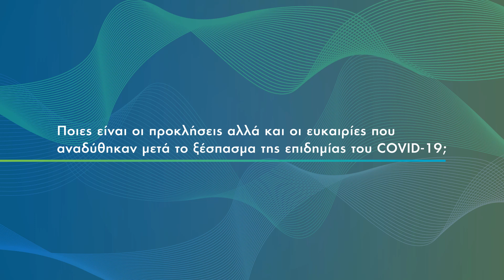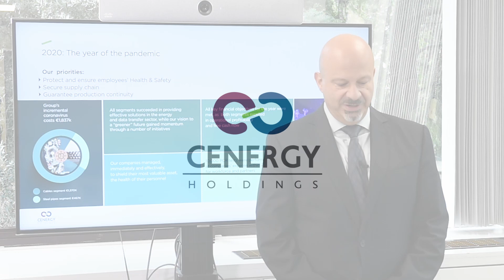1st Energy Conference | CENERGY HOLDINGS S.A.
To 1st Energy Conference είναι το δεύτερο κλαδικό συνέδριο που διοργανώνει ο Ομιλος Χρηματιστηρίου Αθηνών στις 21 & 22 Απριλίου 2021 και αφορά τις εισηγμένες εταιρείες του κλάδου Ενέργειας.